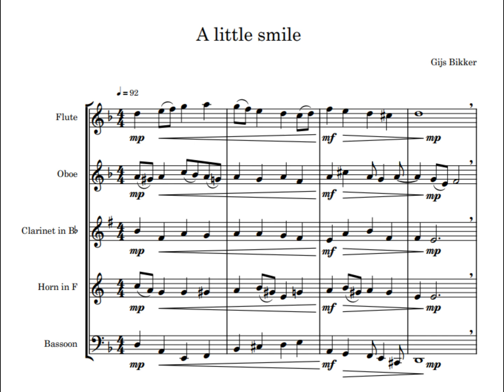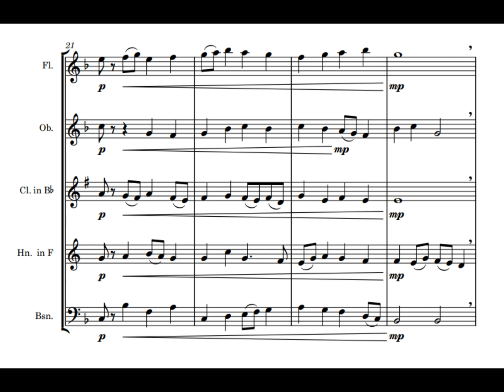A little Smile Woodwind Quintet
Herziene versie 11-2024